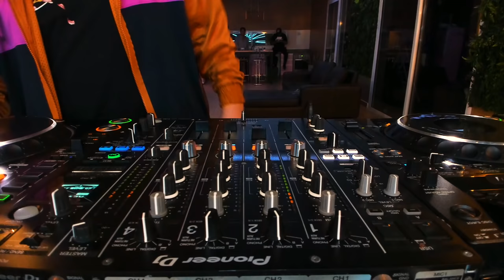AFTER PARTY #1 - LEA IN THE MIX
• TRACKLIST:
00:00 LARARARIRA (Aleteo) - LEA IN THE MIX [ Edit ]
01:47 SOME VELVET MORNING (Aleteo) - LEA IN THE MIX
03:22 RAP DAS ARMAS (Aleteo) - LEA IN THE MIX
04:23 WHAT IS LOVE (Aleteo) - LEA IN THE MIX
05:24 LOVE IS GONE (Aleteo) - LEA IN THE MIX
06:23 BLA BLA BLA (Aleteo) - LEA IN THE MIX
07:09 EXTASI EXTANO (Aleteo) - LEA IN THE MIX
08:21 FASCINATION (Aleteo) - LEA IN THE MIX
09:43 ASTRONOMIA (Aleteo) - LEA IN THE MIX